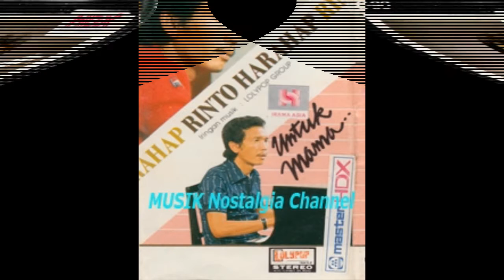RINTO HARAHAP -- MALOS PUNSU SUMATORAS ANAKHU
Terima Kasih